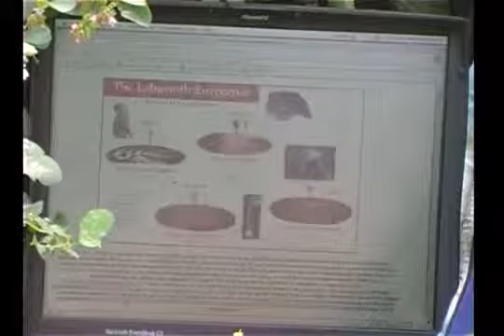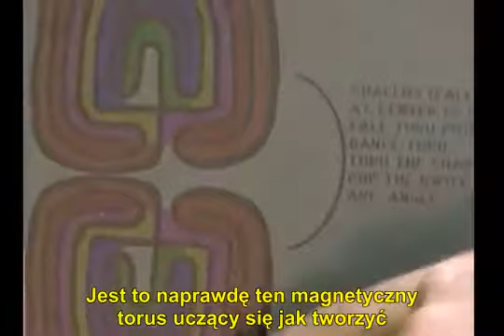Dan Winter Eggx Files 13_13.flv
Dan Winter